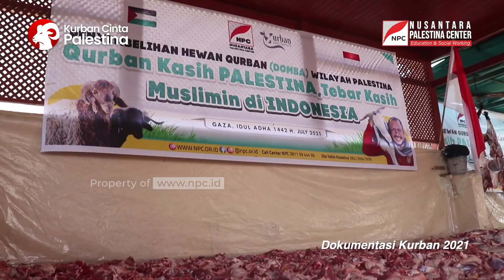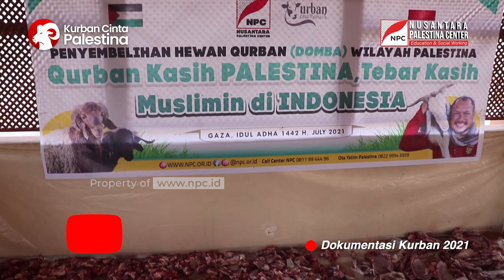DAGING KURBAN NPC DI PALESTINA BERKUALITAS 'SUPER'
Nusantara Palestina Center (NPC) ikut memeriahkan Hari Raya Iduladha dengan menggelar program Kurban Cinta Palestina di wilayah Jalur Gaza, Palestina.

Kurban Cinta Palestina dilaksanakan demi mengurangi dampak krisis pangan yang terjadi akibat blokade dan agresi militer yang digencarkan oleh penjajah terhadap penduduk Palestina di wilayah Jalur Gaza.

Daging hewan kurban yang dihasilkan dari program ini diperuntukkan bagi anak-anak yatim, keluarga duafa, dan korban serangan penjajah yang terjadi di wilayah tersebut.

Jika Anda ingin berkurban di Palestina, hubungi 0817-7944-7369 (Abdullah Bawazir) atau klik halaman dan dapatkan kesempatan untuk berkurban dengan unta, sapi, ataupun domba di Palestina.